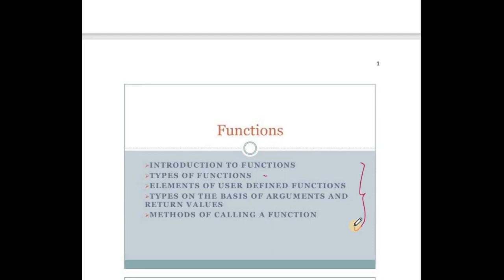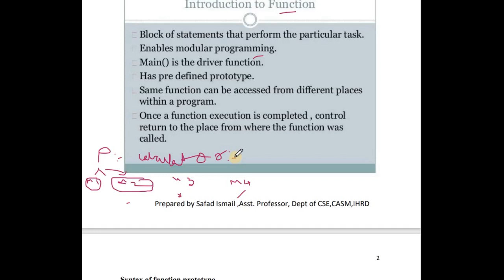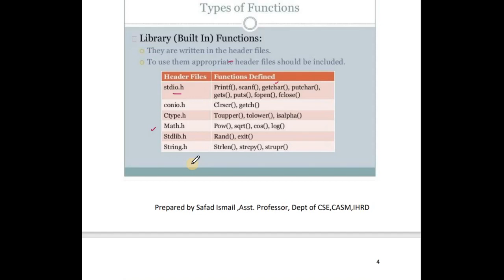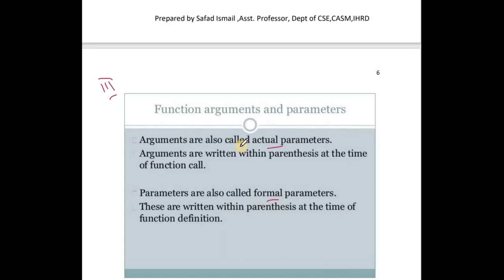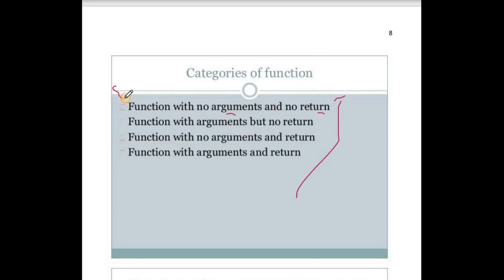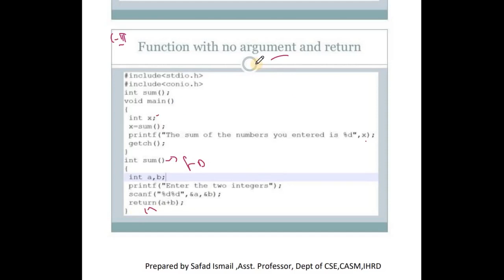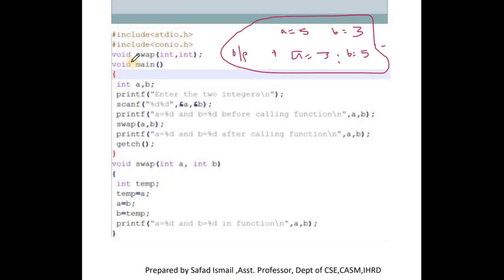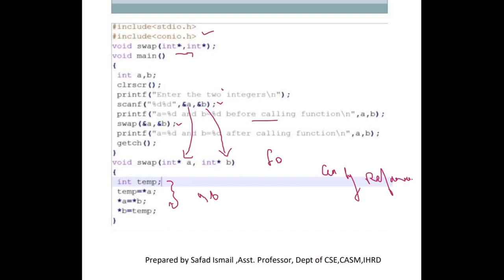Detailing the Concept of Functions-Call by Value&Reference/Mr.Safad Ismail, Asst.Professor,CASM,IHRD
Functions in C- Types -
Call by Reference & Call by Value with  solved examples.

For more related videos visit